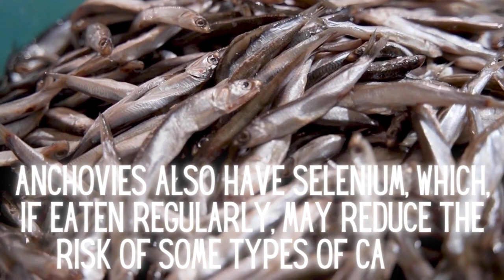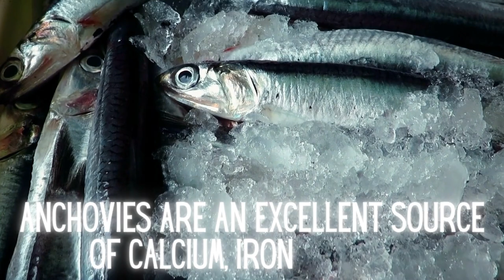Anchovies - Everything you need to know about Anchovies and their health benefits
Anchovies - Awesome facts about Anchovies

Anchovies are small, oily fish that are packed with flavor and often used as a topping or ingredient in various dishes.